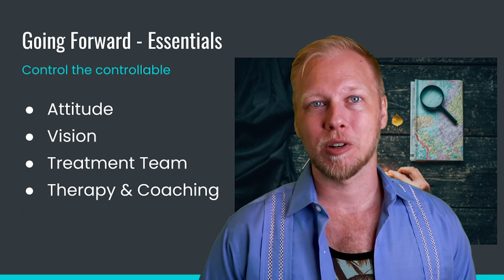1.19 Treatment Essentials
These four essential tools will set the pace of your treatment journey.

This video series reviews some fundamental concepts about ADHD and guides adults to overcoming their symptoms and self-actualization. Get more done and feel good about yourself. It all starts with awareness of your condition and your treatment options. It is guidance toward your own answers.

Give us a shout on social media!

CREDITS
BG music

BG image
Elijah O'donnell via Pexels